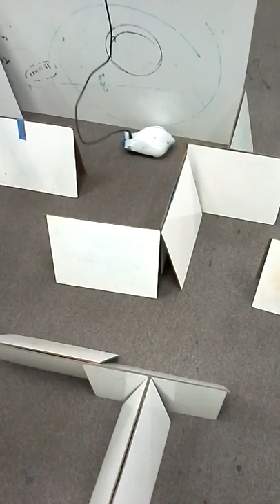Finch maze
Finch Robot